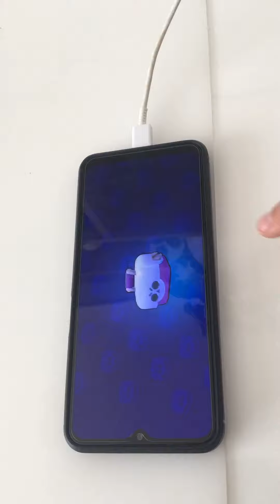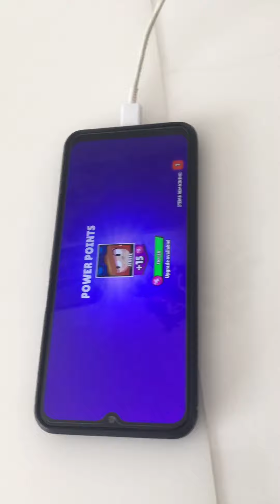Součást speciálu za 1000 odběratelů Brawl stars openyng